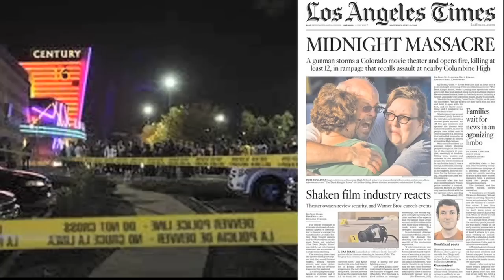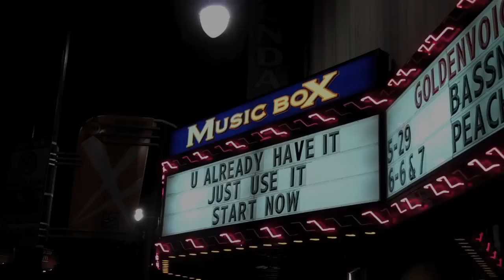Who would Jesus shoot?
In his series Provocateur.  Comedian and Social Media Provocateur Kirk Noland ask the question. Who would Jesus Shoot?